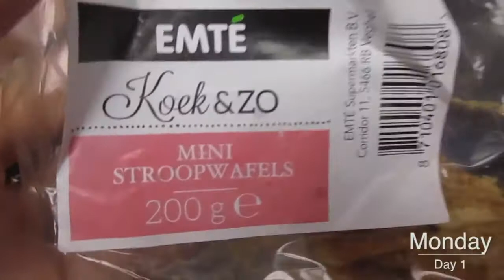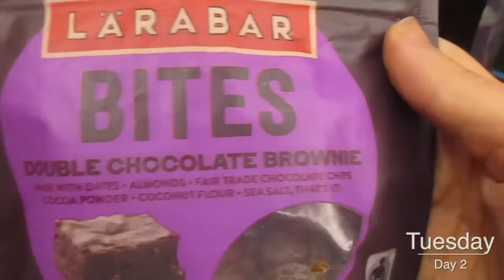Short Week of School Lunches + What She Ate. Bottom of the Pantry grubbins.